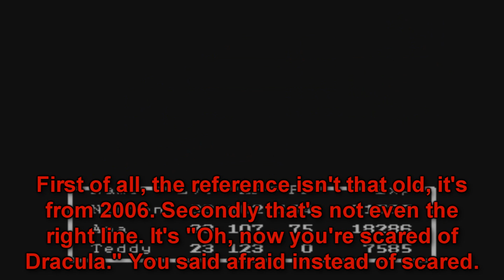The Breaking Point | Earthbound Beginnings #18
Everybody runs out of patience eventually...